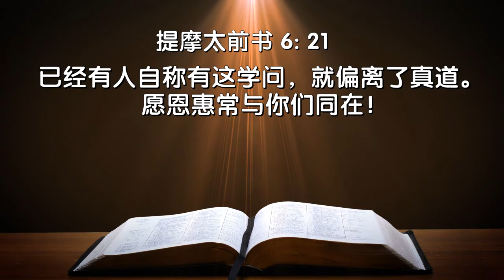走出经济的幽谷 03.05.2020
苏立忠牧师证道系列影音
主题：走出经济的幽谷
日期：03/05/2020

经文：提摩太前书 6:17-21 17 你要嘱咐那些今世富足的人，不要自高，也不要倚靠无定的钱财；只要倚靠那厚赐百物给我们享受的神。18 又要 嘱咐他们行善，在好事上富足，甘心施舍，乐意供给人，19 为自己积成美好的根基，预备将来，叫他们持定那真正 的生命。20 提摩太啊，你要保守所托付你的，躲避世俗的虚谈和那敌真道、似是而非的学问。21 已经有人自称有这 学问，就偏离了真道。愿恩惠常与你们同在！

引言：我们正处在「后现代」的世纪，而后现代是「除了经济空间，就极 少有其他空间」的世纪。 意即经济主导一切，包括：政治、社会、文化、个人生活等。 我们处在经济幽谷中要如何反应？怨天尤人？归咎命运？或. ？

 1) 个人方面
      a) 立志过简朴生活、量 力而出
      b) 在培训

2) 家庭方面
     a) 重建家人关系
     b) 发挥家庭功能

3) 教会方面
     a) 协助需要的家庭
     b) 成立小组互相支援

结论：走出经济幽谷不在言下，同时也要走出灵性幽谷，危机成了生命的 转机。